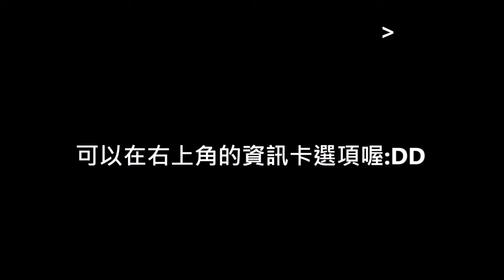LINE泡泡薑餅人 聯賽 從最後一名跑到第一名:DD.. (在體育館拍的抱歉XD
別說我沒有放水ˊˇˋ

我再最後復活的時候還掉進洞一次...

來追我啊!!笨蛋!!:DD(誤